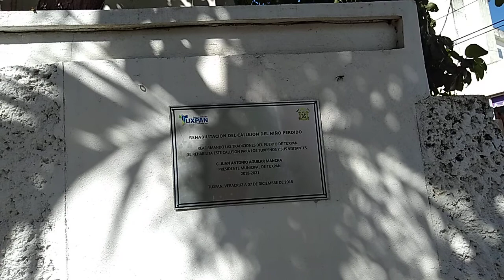17 AGO 2021 TUXPAN RAQUEL TORRES VÍDEO 1